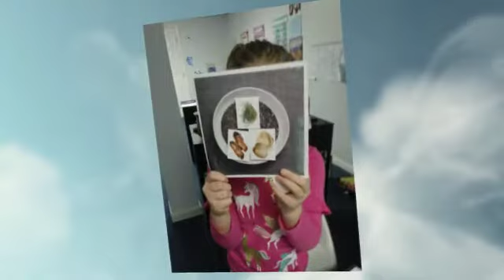15MFT 2021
Our second fiscal year!  More to come...